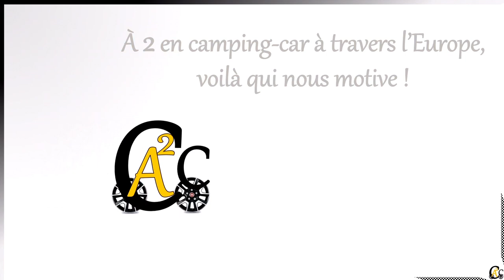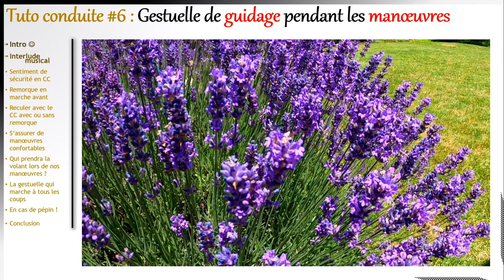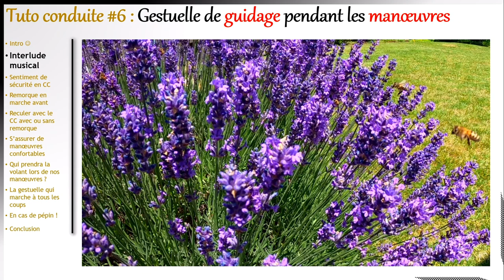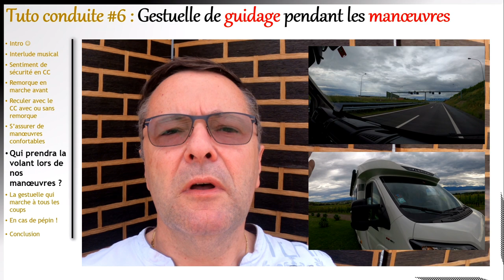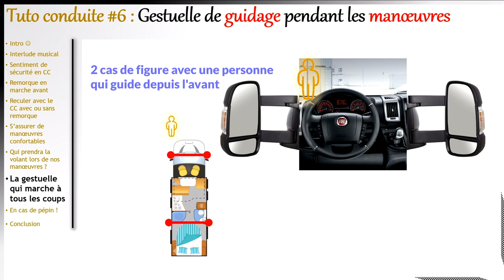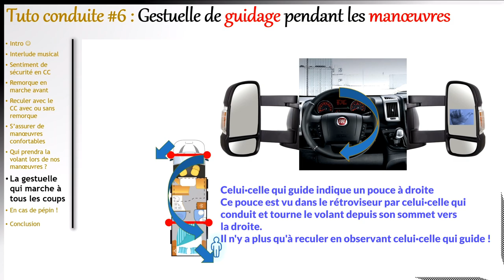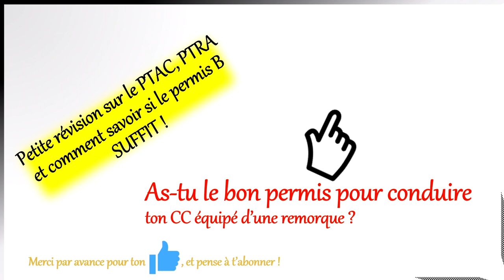Tuto conduite #6 Qui conduit, qui manœuvre ? Comment guider efficacement ?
Cette vidéo fait suite à une observation très banale sur la route et dans les vidéos Youtube sur le camping car : on ne voit presque jamais de femmes au volant (hormis celles qui voyagent seules).
Notre passage à la conduite d'un CC est pour nous l'occasion d'inverser une tendance (très) lourde (650'000 Km effectués tous les deux en 30 ans, dont environ seulement 10'000 Km où ma femme conduisait).
Une gestuelle adaptée permet de réaliser des manœuvres efficaces et de ne pas s'énerver après parfois de longues heures de routes. Je te propose notre gestuelle dans cette vidéo.
Comme d'habitude, un menu sur la gauche permet de se déplacer rapidement vers un passage qui semble plus intéressant qu'un autre !

Un grand MERCI par avance pour ton pouce bleu.

N'hésite pas à poser des questions dans les commentaires des vidéos, je prendrai le temps d'y répondre de la manière la plus détaillée possible ;-)